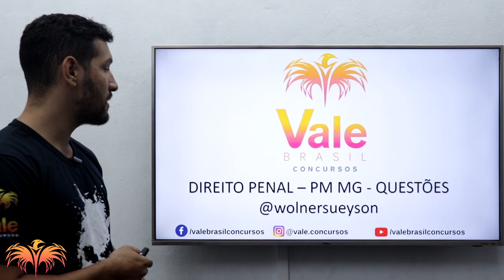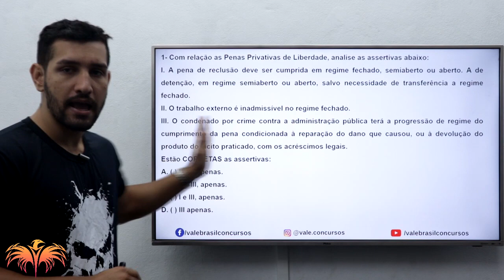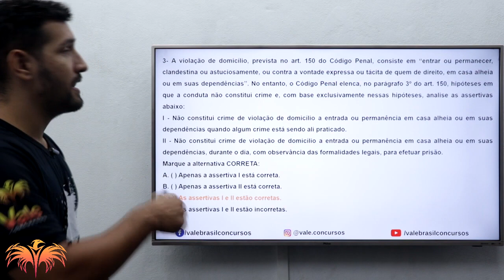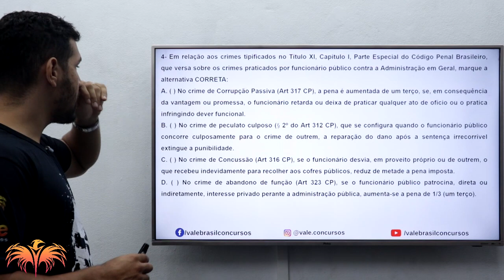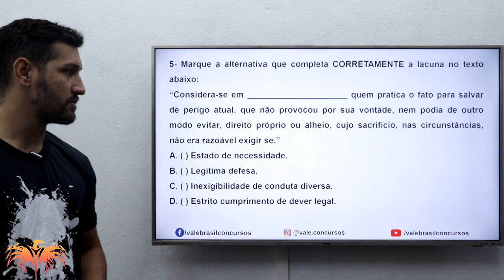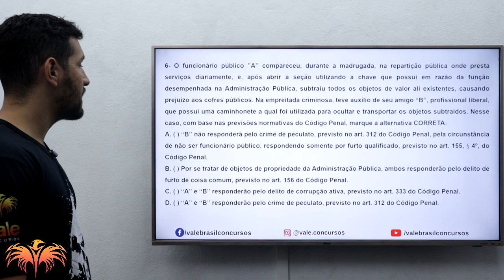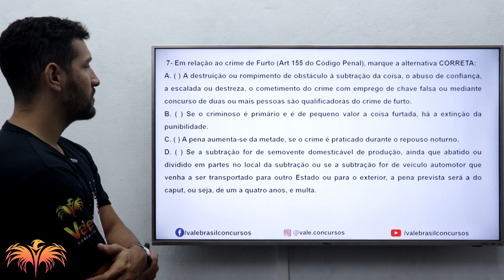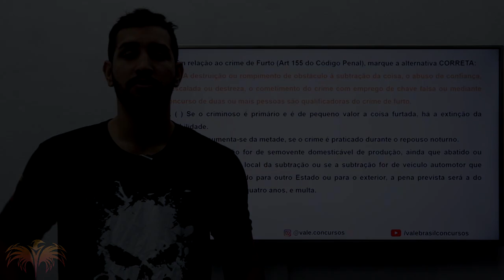DIREITO PENAL PMMG - QUESTÕES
Quer ser APROVADO no concurso da Polícia Militar de Minas Gerais?

 Fale conosco pela Central de Atendimento:
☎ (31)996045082